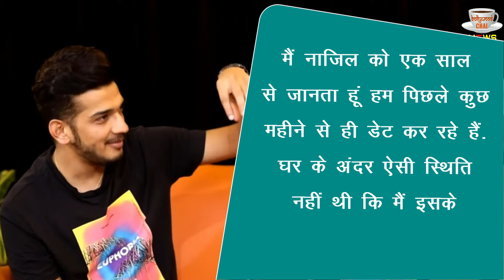गर्लफ्रेंड Nazil संग डेट पर निकले Munawar Faruqui ! देखे पूरा Video !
Lock Upp Winner Munawar Faruqui Was Spotted With His Girlfriend Nazila Sitashi After Their Movie Date | Munawar Faruqui Out On A Cute Date With Girlfriend Nazil